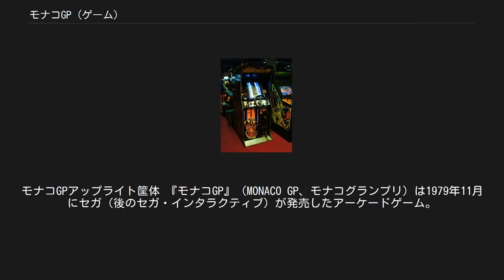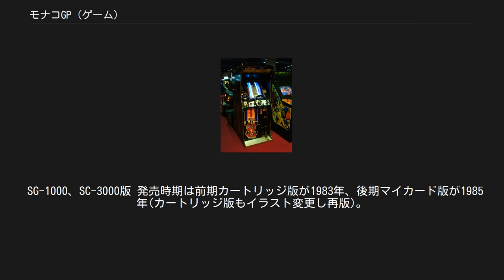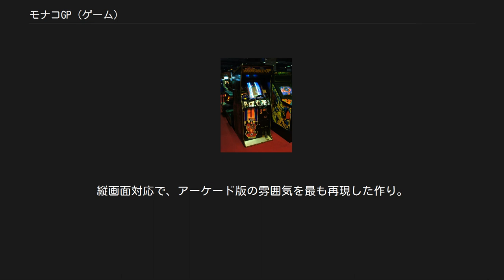モナコGP (ゲーム)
SG-1000用ソフト
モナコGPアップライト筐体 『モナコGP』（MONACO GP、モナコグランプリ）は1979年11月にセガ（後のセガ・インタラクティブ）が発売したアーケードゲーム。
 F1を題材としたカーレーシングゲームで、実在のモナコグランプリから題をとっている。
 本作のバージョンアップ版である「プロ・モナコGP」は、１９８０年３月に発売した。
 上空からの視点で車を操作して道路を前方にひたすら走るといった単純なルールのゲームである。
赤いマシンの自機をステアリングを使用して左右に動かし、シフトレバーとアクセルペダルによる加速や減速を駆使して操作し、敵車を避けながらコースを進んでいく。
シフトレバーは2速（HI/LO）となっており、アクセルペダルの踏み加減に応じて加速する。
また、ブレーキペダルは存在せず、減速もアクセルの踏み込みを弱める事でエンジンブレーキの要領で行うことが出来る。
あるいはシフトレバーをLO（低速）に落として減速する事も可能である。
なお、加速をすることで自機が画面中央の位置へ移動していき、逆に減速することで画面下部へと下がっていく習性もある。
 制限時間が設けられているが、制限時間内に2,000点以上に達する事が出来れば「EXTENDED PLAY」と表示され、更なるゲーム続行が可能となるシステムである。
制限時間内は何度ミスをしてもマシンがスピンしてコースの右下に戻されるだけであるが、制限時間が終わって以降はミスをしたマシンは爆発し残機を1つ失う。
 一般道 スタート直後より見受けられる道路の状態で、左右に車両約1台分の幅のグラベルが存在する。
グラベルに車が乗ってもマシンがぶれる挙動を起こして減速していくだけでミスにはならないが、その外側部分に自機が触れるとミスとなる。
なお、グラベルを含めコース外としての扱いでありミスの後の無敵状態を利用した加速でこの場所を走っても得点は一切加算されない為、得点を加算していくためにはコースを走らなければならない。
 基本的にカーブがない道であるが、左右のコース外のゾーンが自機を走らせるとその加速に応じて狭まったり広がったりするので、状況に応じてはカーブのように捉える事が出来る。
所々に水たまりがあるなど障害物も存在する。
 スリップゾーン 路面全体が水色になっている箇所。
ステアリングが左右に過敏に反応する区間となるため、敵車やコース外に触れてしまうなどの事故を誘発する区間である。
スリップゾーンには水たまりは存在しない。
ステアリングの過敏反応よりも路面が水色になることが一番の大敵であり、特に敵機の水色は同化してしまう為、スリップゾーンでは見づらくなってしまう。
 トンネル 自機の前方にヘッドライトを連想させる僅かな円錐形の「視界」にのみ敵車が映り込む。
コース外に近づくと視界には路面に映る黄色いラインが引かれているのも見える。
この黄色いラインの内側もコース内のアスファルト部分と同じ色をしているが、ここに自機が踏み込むとグラベルと同じように減速し走行加点にはならない。
トンネルに入ると同時にコース幅の左右伸縮は停止し、トンネル区間を抜けるまでこの状態が続く。
その為、視界を頼って比較的まっすぐ進むことで衝突リスクを極力回避することが出来る。
 一本橋 車両2台がやっとで並んで通れる程の狭い車両区間。
「EXTENDED PLAY」を獲得して制限時間が終了しないと現れないエリアである。
一本橋に差しかかる前に道幅が狭くなるという標識が表示され、プレイヤーは自機をコースアウトしないように一本橋の為に構えて操作しなければならない。
一本橋に入ってもその極端に狭い道における敵車の追い越しには高い難易度が付き纏うが全く抜けないという訳ではない。
また、一本橋区間も両脇の僅かなスペースに黄色い線が引かれているが、この場所に自機のタイヤが乗るとグラベルと同じ効果がある。
元のコース幅が狭い為、一本橋を走行中はコースの左右伸縮が見られない。
 悪路 「EXTENDED PLAY」を獲得して制限時間が終了しないと現れないエリア。
コースの大部分を黒い泥のようなもので覆われており、ここに自機が乗るとグラベルの上のようにぶれて走行することになり、操作性が難しくなる。
コースの左側の一部のみ悪路ではない部分があり、まともに走行するにはこのラインを乗って走...